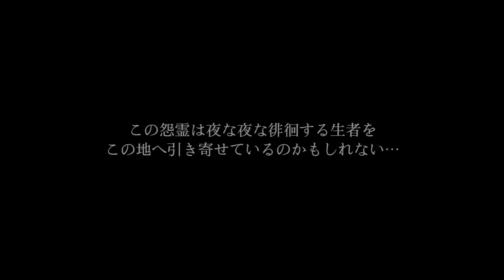【心霊映像】人が呪いで壊れてゆく。。恐ろしすぎる心霊動画！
■『ラミアプロジェクト』とは？

新進気鋭のホラーＤＶＤレーベル『ラミアプロジェクト』（通称 ラミプロ）の
ラミプロオリジナルの心霊系ドキュメンタリーやホラー映画作品等など
ホラー、恐怖をテーマにしたエンターテイメントチャンネルを目指します。

★ラミプロYoutubeチャンネル
毎日20時にオリジナル動画をアップ！
また、生配信ライブや心霊スポット特別企画なども不定期で公開します！

★メンバーになるとラミプロホラー作品見放題！★

★ラミプロAmazon Prime Videoチャンネル